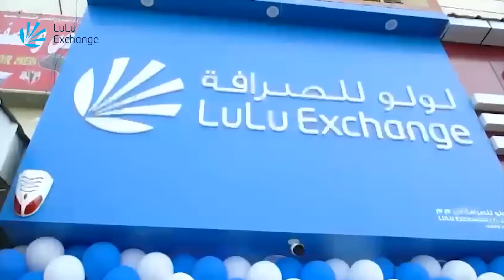আকর্ষণীয় বেতনে চাকরি দিবে আরাভ খান | arav khan | smart salary | probash time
probash time

- Team Probash